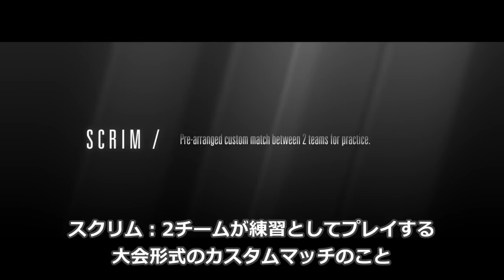[字幕] Escalation:エスカレーション-シージドキュメンタリー Ep3 & 4[R6S]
公式が昨年の1月に出した全4回のドキュメンタリー動画「エスカレーション」のエピソード3 & 4です
この熱さ、たまらない
EG,Team Liquid,現Vitality,そしてKixstar好きは必見ですね

- Episode 4 - Secure the clutch)
Six Esports公式チャンネル